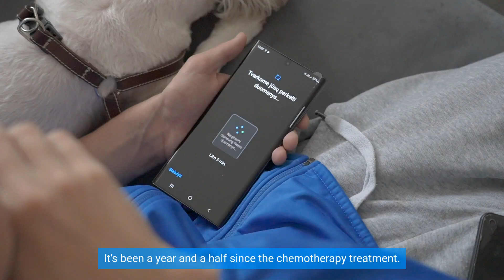Svajonės, kurios pildosi / naujas telefonas Mantui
Kai gyvenimas apvirsta aukštyn kojomis, mylimas veiklas pakeičia ligoninės palata, o gydytojų prognozės visai nedžiugina... Tai Manto istorija, kuri įkvepia kas rytą vis daugiau tikėti – šviesesne diena, kuri tikrai išauš, geresne savijauta ir savo jėgomis.
Vaikinas apie ligą sužinojo 2020 metais, kai sutriko koordinacija, o atlikti tyrimai parodė, kad Manto smegenyse auglys, kartu diagnozuota ir vandenligė. Auglys įsitvirtinęs smegenėlėse, smegenų kamiene, todėl pilnai jo pašalinti gydytojams neįmanoma – per didelė rizika neišgyventi.
Sunki liga kasdien atneša naujų pamokų, naujų iššūkių ir kiekviename žingsnyje pareikalauja vaikino vis daugiau jėgų. Vaikščioti herojui sekasi sunkiau dėl sutrikusios koordinacijos, taip pat sunku susikaupti, kartais – net kalbėti ir šypsotis. Miegodamas Mantas negali užmerkti kairės akies. Visgi, sunkiausia matyti vaikiną užsidariusį nuo aplinkinio pasaulio ir nenorintį bendrauti... Manto mama su ašaromis akyse prisimena laikus, kai sūnus laisvalaikį leidavo draugų būryje... Dabar vaikino mėgiama veikla – kompiuteris bei telefonas.
Būtent telefono Mantas svajonės laiške ir paprašė, o šį norą išgirdo ilgametis fondo veiklos palaikytojas ir mūsų herojų slapčiausių norų išpildytojas – Darius Bivainis. Esame iš visos širdies dėkingi Jums, Dariau, už Manto svajonės įgyvendinimą ir naujo telefono padovanojimą. Būtent tokio, kokio kovotojas ir norėjo – juodo ir labai galingo! Ačiū Jums, kad ne tik tikite stebuklais, tačiau ir kitiems juos kuriate.
Mantui linkime nepaliauti tikėti, žengti pirmyn su mylinčios mamos palaikymu ir džiaugtis kiekviena saulėta diena!